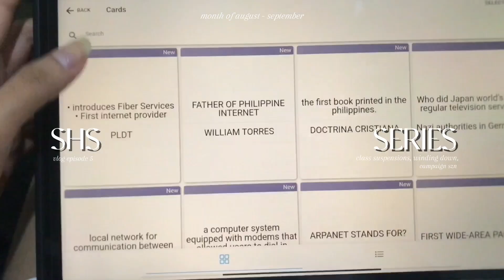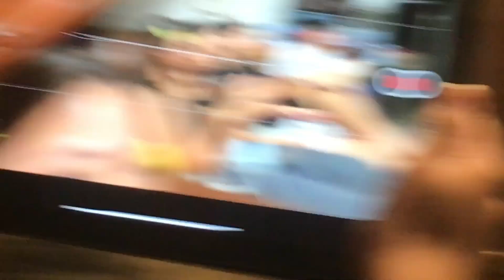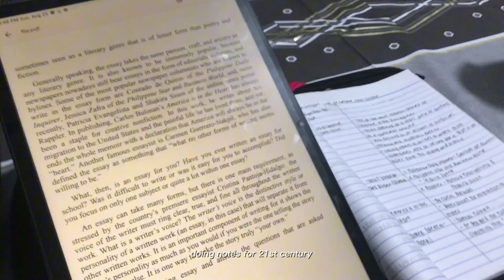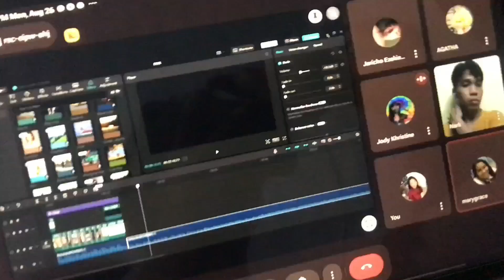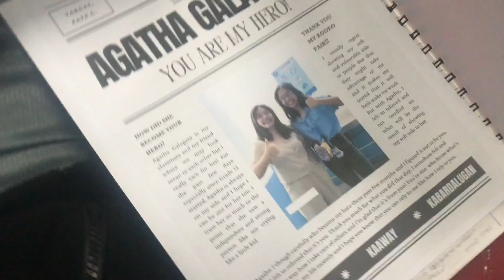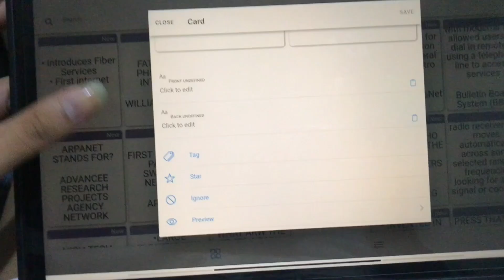S4 episode 7 ⏰; campaign season, intense time management, balancing life events!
- Hello everyone! Its been sooo long (yes i know) graduating year is very tough and college applications are making me nervous! But i’ll try to document and upload vlogs before leaving my alma mater 🤞🏻

[ faqs ~ ];
name: Faye
age: 17
birthday: march 17, 2007
ethnicity: Filipino
editing software: capcut
camera: Iphone7
What grade are you in?: Grade 12 Senior High School
sc ;; 305